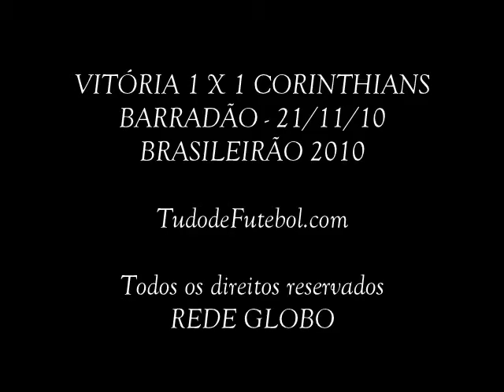VITÓRIA 1 X 1 CORINTHIANS - BRASILEIRÃO 2010 #36 RODADA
Ronaldo se lesiona, Timão empata com Vitória e perde liderança para Flu
Fenômeno sente fisgada na coxa e sai ainda no primeiro tempo. Corinthians reclama de pênalti para o Leão. Vaga na Taça Libertadores está assegurada.
Timão empatou por 1 a 1 com o Vitória, neste domingo, no Barradão, e perdeu a liderança para o Fluminense. Danilo e o goleiro Viáfara, batendo uma polêmica penalidade, marcaram. O resultado é ruim também para os baianos, ainda seriamente ameaçados pelo rebaixamento à Série B.